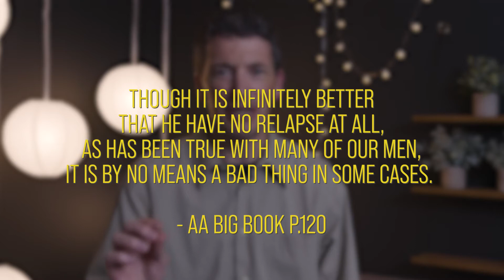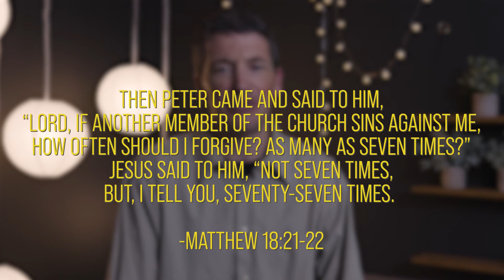United in Recovery Moment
To learn more about United in Recovery and to find information on open share groups, go